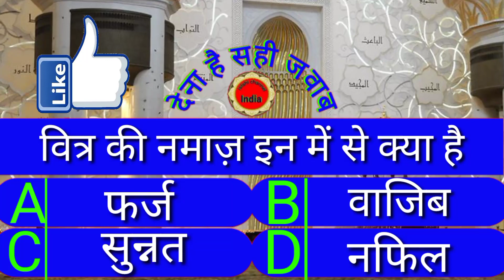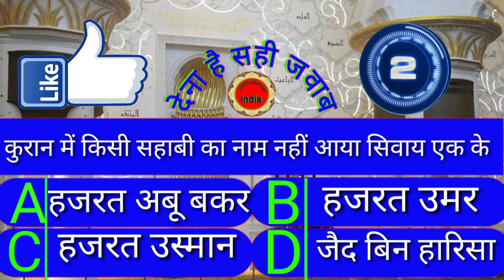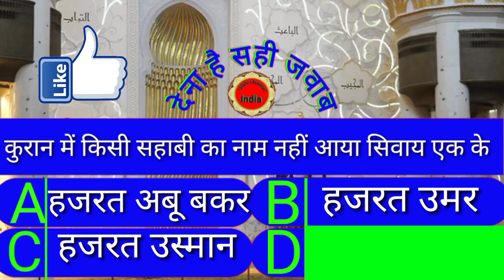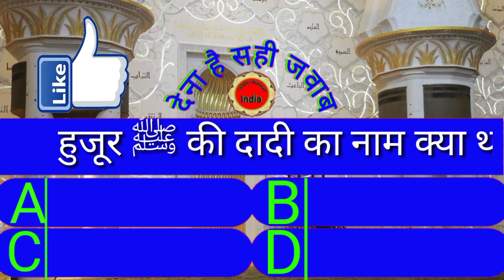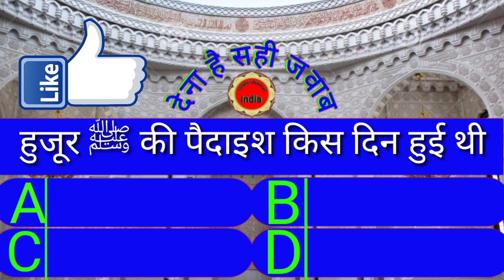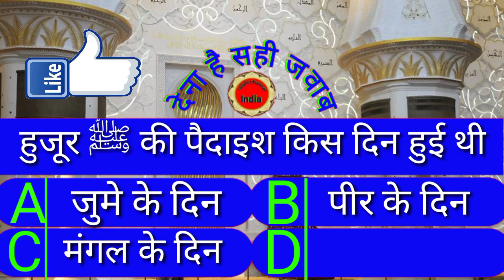Deeni Sawal aapke jawab episode 66 Aksar log Nahin Jante Kaun Banega janati